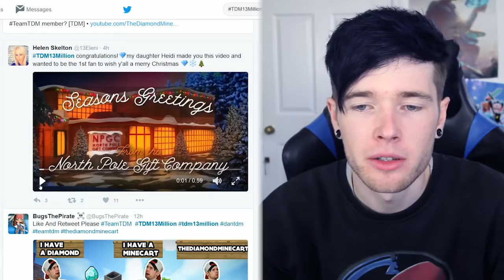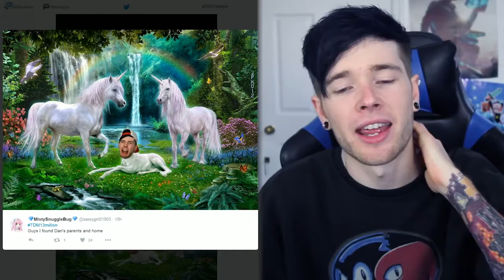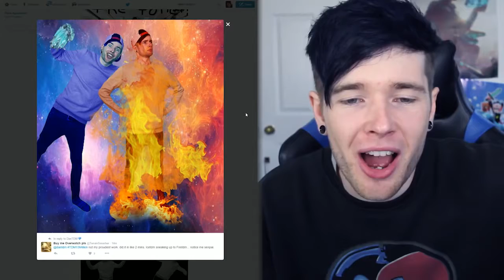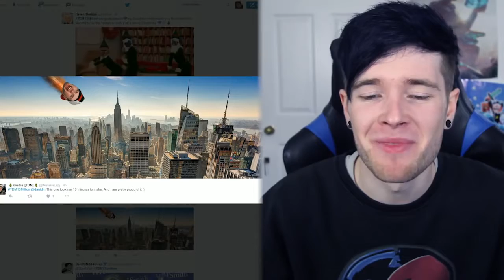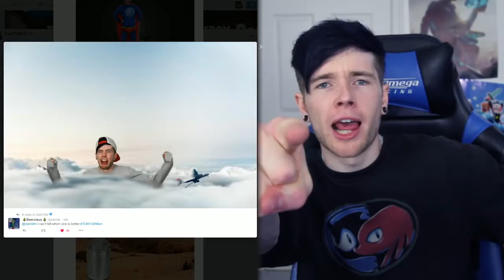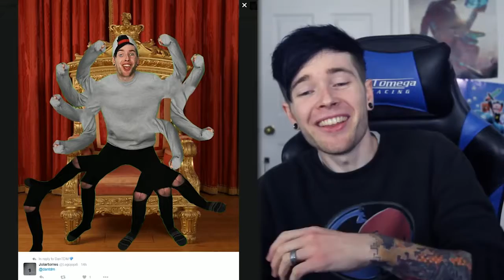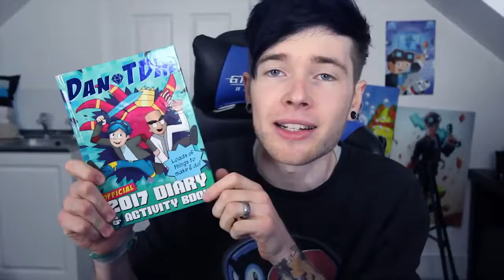WHAT HAVE YOU GUYS DONE ! 13,000,000 Subscribers!